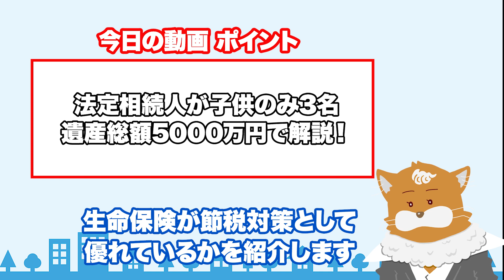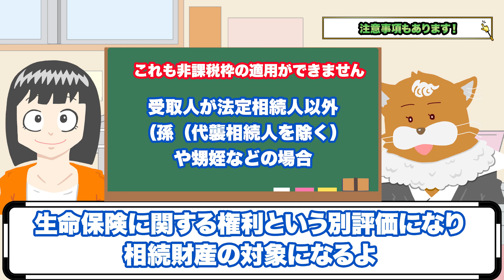【相続税】生命保険の節税対策を解説します！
前回はメリットを中心に解説し、具体的にどれだけ節税対策があるかを説明できなかったので…
今回は具体的な数値を用いて解説します！

アンケート回答で、特典配布中！

生命保険と相談～効果的な活用法とは！？～

0:26　生命保険の節税効果を検証
2:00　注意事項もあります
2:46　プロ解説！おすすめの対策
3:02　保険営業担当と相続に強い税理士
3:56　考えられるトラブルを整理
5:10　まとめ

▼補足

★動画制作者
ストラーダ税理士法人
▼ストラーダ税理士法人概要
・東京都中央区日本橋に本店所在地有
・税理士が複数名在籍
・ご来社頂き、30分無料相談実施中

▼ストラーダグループ概要
・税理士の他に、公認会計士、社会保険労務士、中小企業診断士、行政書士が在籍
・税務の他に、労務、財務、M&A、助成金や補助金の支援を実施

▼ストラーダグループ代表山田直輝の概要
・2016年からストラーダグループを設立
・公認会計士／税理士資格を保有
・執筆著書　「9割の経営者が知らない　会社のお金を増やす方法」